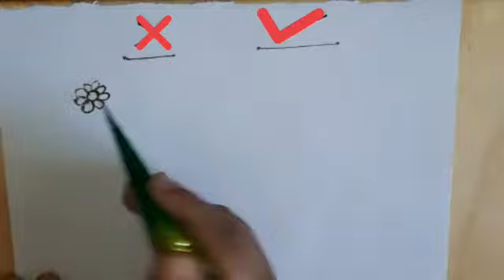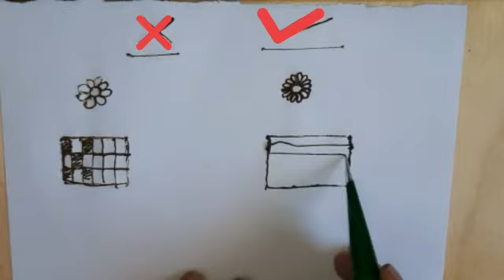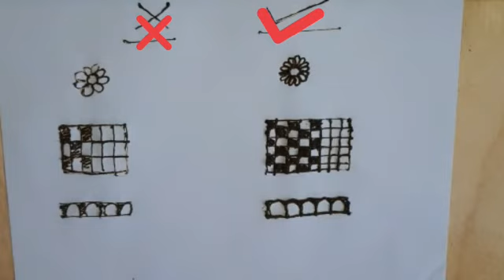|Heena Basic Design | Do's & Don'ts | Beginners Mehndi Tutorials | PART 2|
| In this video we share Mehndi Designs| Do's & Don't Heena Designs | sharing few tips & tricks for Beginners | Mehndi Tutorials | Basic Henna Designs |